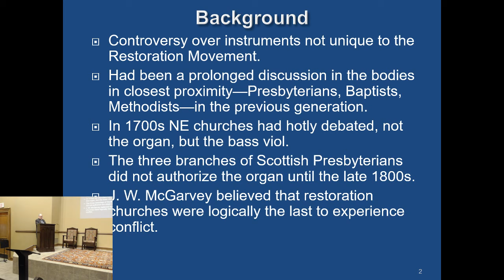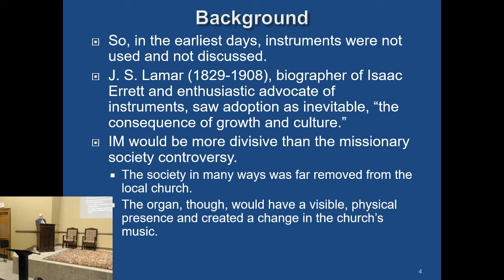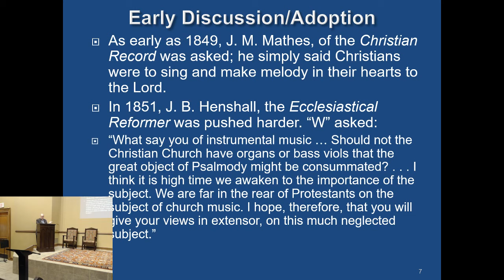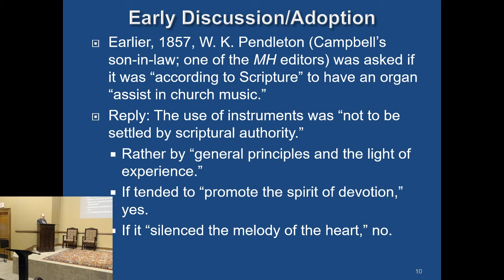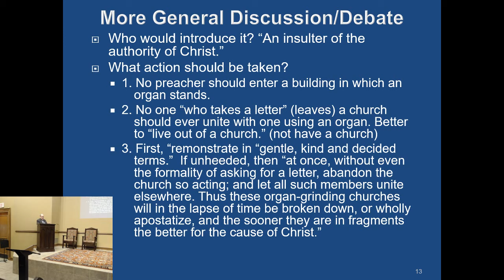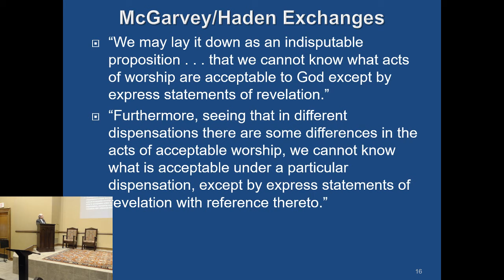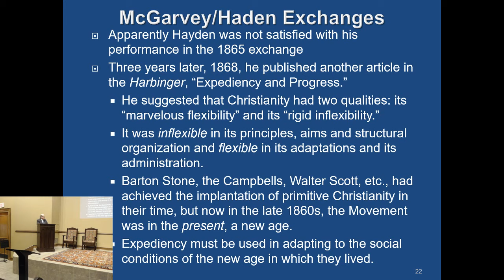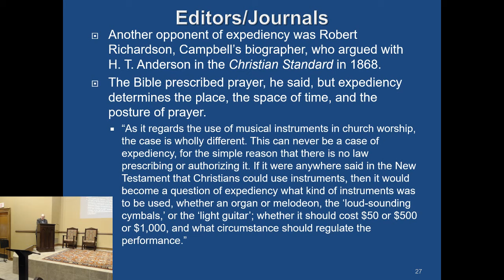2019 Faulkner Lectures - "Issues in the Restoration Movement - Instrumental Music" Carl Cheatham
Issues in the Restoration Movement - the Instrumental Music Controversy by Carl Cheatham